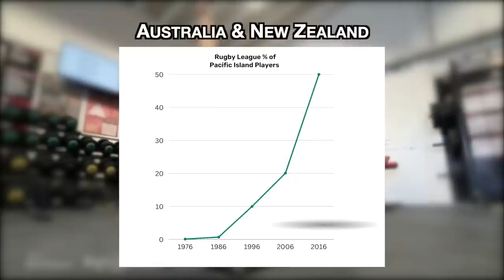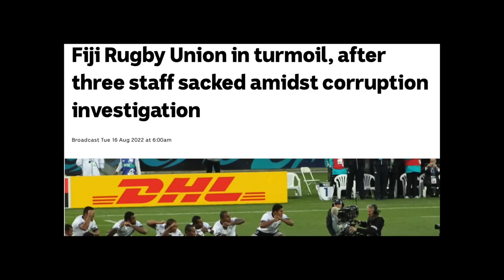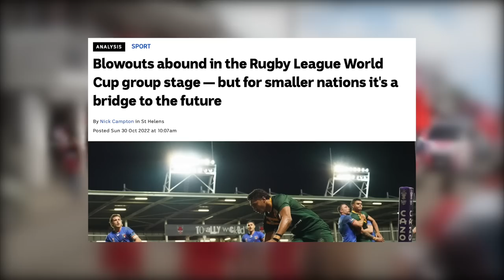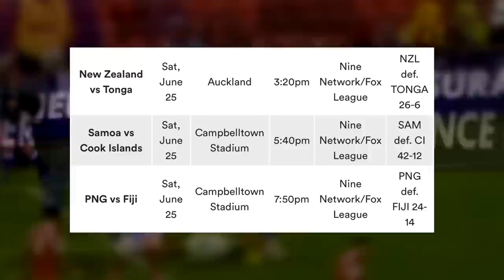NRL’s Pacific Island Revolution is Destroying Rugby Union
A meteoric rise in Pacific Island interest in the game of rugby league, will leave permanent damage on World Rugby, if there is no response.

In this video I cover, the NRL's strategic engagement of the Pacific Island population in Australia and New Zealand, which is a breeding ground for International World Rugby talent.

It's never been more important for World Rugby to protect their deeply engrained connections throughout the Pacific Island countries of Samoa, Tonga, Fiji, Cook Islands and Niue.

The Wallabies and All Blacks would likely be the teams most impacted by this shift, but with 20% of World Rugby's playing pool of Pacific Island descent the entire international game will take a blow.

Hope you enjoy this video. If any issues please make contact with me.